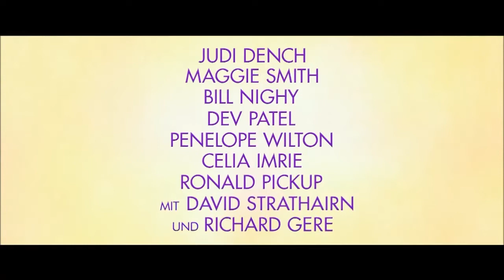Best exotic Marigold Hotel 2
Die Seniorenresidenz in Indien expandiert! Sonnys (Dev Patel) Traum vom eigenen Hotel nimmt langsam mehr Zeit in Anspruch als er zur Verfügung hat, vor allem wegen der bevorstehenden Hochzeit mit der Liebe seines Lebens Sunaina. Er hat ein Auge auf eine neue vielversprechende Liegenschaft geworfen, jetzt wo das „Best Exotic Marigold Hotel“ bis auf ein einziges Zimmer ausgebucht ist und damit die Neuankömmlinge Guy (Richard Gere) und Lavinia in eine missliche Lage bringt. Währenddessen haben Evelyn (Judi Dench) und Douglas (Bill Nighy) neue Arbeit und Madge bekommt es gleich mit zwei heiratswürdigen Verehrern zu tun. Während die anstehende traditionelle indische Hochzeit alle zu verschlucken droht, bietet sich Unerwartetes an.